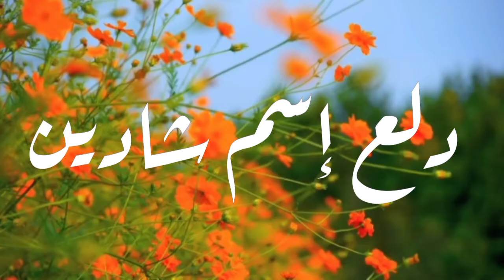دلع إسم شادين